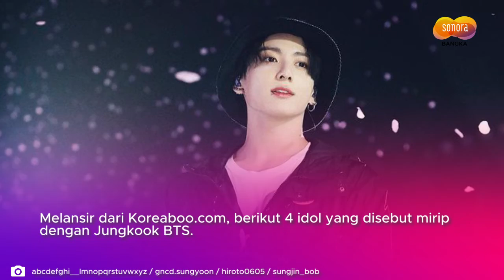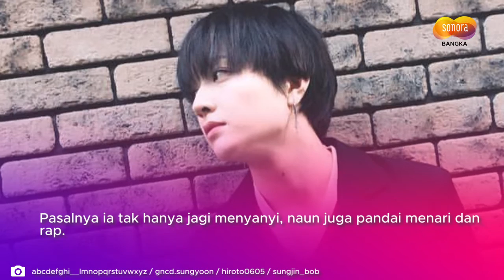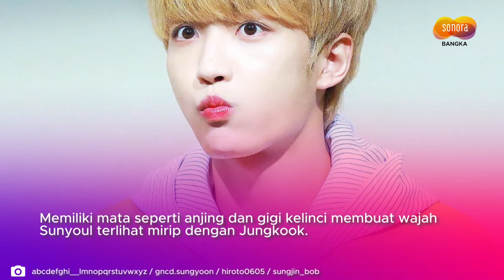4 Idol K Pop Ini Disebut Mirip dengan Jungkook BTS, Nomor 2 Bak Pinang Dibelah Dua!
Jungkook BTS memang dikenal sebagai salah seorang idol K-Pop yang memiliki paras tampan dan mempesona.
Maka tak heran jika Jungkook BTS kerap masuk dalam jajaran pria paling tampan di dunia dan bersanding dengan idol K-Pop lainnya.

Namun, di kalangan penggemar, tak sedikit fans yang menemukan adanya kemiripian antara wajah Jungkook BTS dengan idol K-pop lainnya.
Bahkan ada beberapa idol K-Pop yang disebut penggemar sangat mirip dengan Jungkook.

Kira-kira siapa sajakah idol tersebut?